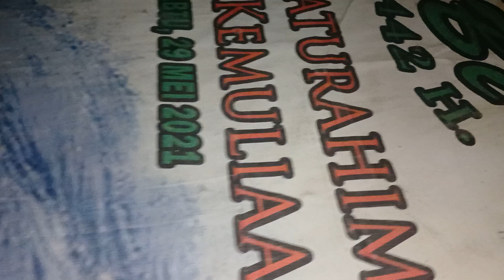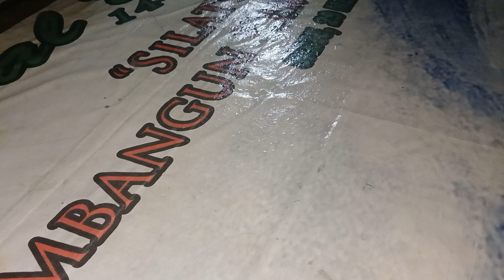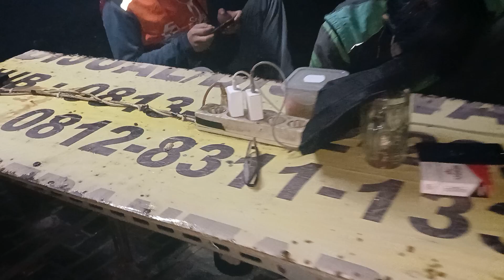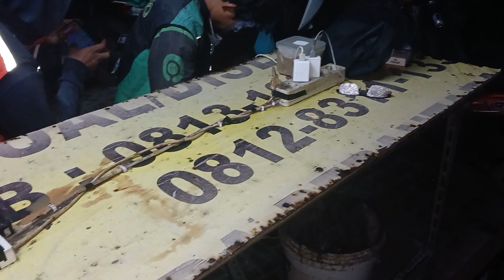Kebetheng...Hujan Deras diiringi kilat dan petir plus Angin saat Malam Hari di Bekasi Utara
Hujan deras angin kilat petir jadi satu
Minggu Malam